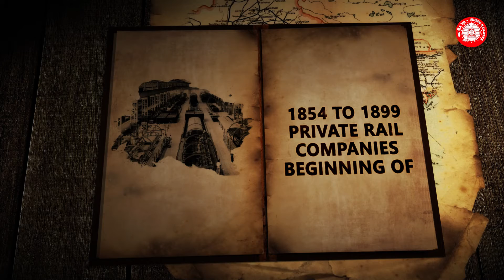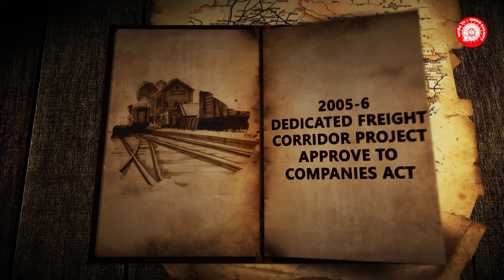WCR l Indian Railway Act